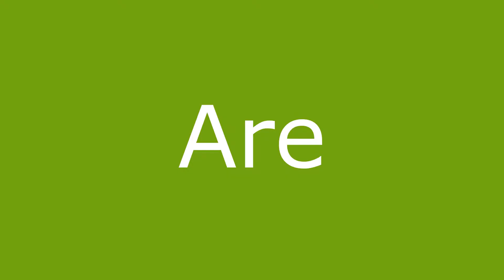Ascii System - Trustable Full Stack IT Consultant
Ascii System, a full stack IT consultancy company, helped many companies, small businesses, and brands excel by solving their technical problems. We are a reliable technical partner who provides bespoke IT solutions.

With a concrete vision, we delivered over 2500 projects globally. Ascii System believes in a continuous process of analysis and execution in IT development. We design and develop high-performing websites and application, including other vital services like:

--IT Consulting
--Cloud Computing
--Data Science & Engineering
--DevOps Practices
--Artificial Intelligence, Machine Learning, and Internet Of Things

Globally, we have two physical offices. One is in Bangladesh, and another one is in Singapore. We believe in a co-operative office culture where we will work on different roads to achieve one vision. A team that started their journey to create a bigger and better story for the future.

Proudly, Ascii System is serving 12 industries using streamline technologies that solve one's distinct needs. Would you like to make your own brand story with us?